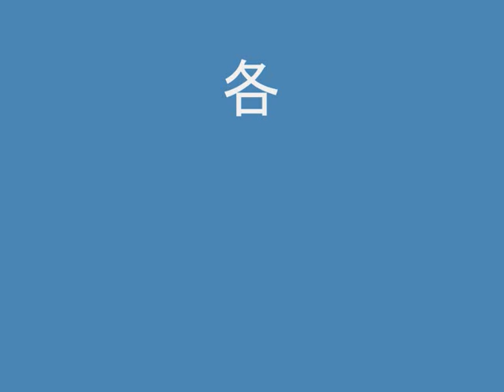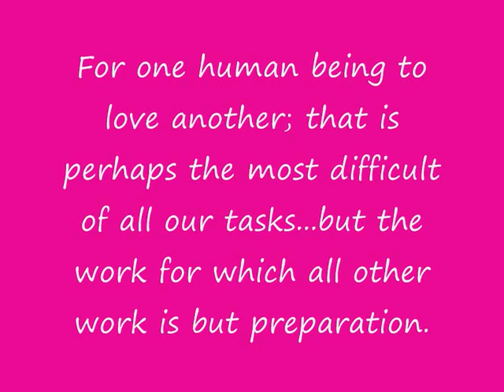The Emperor's New Clothes Montage